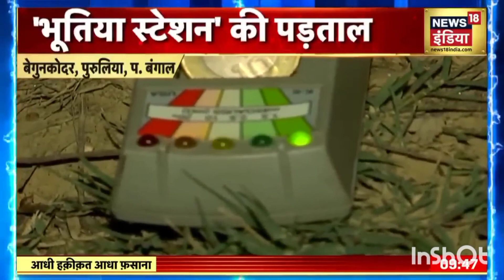Began Kodar l एक भूतिया रेलवे स्टेशन I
एक भूतिया रेलवे स्टेशन की सच्ची कहानी जो एक भूतिया लड़की के कारण 42 साल तक बंद#BegunKodar#MostHauntedrailwaystationofindia#GhostStation#Ghoststationofindia#Purulia#Wesbengal#TruthofBeganKodar#horrorstoriesinhindi#horrorstory#Aatma#Bhoot#MamtaBanerji#fear files#halloweenparty ouijaboard greedyBirdCartoon greedy peetuchor लुल्लू की पानीपुरीaghori aghorkand bhootiyakahani BhootiyagirlHostel searchingghostin bhangarh#scarystories scarywomenghost karwa chauth horror story#bhoot horror Stories@adrianakidsstories @MAKEJOKEHORROR @scarytownhindi @HorrorSkunx @FearTheHomeOfHorror @SuperHorrorBro